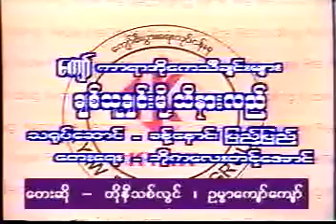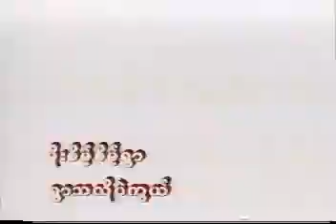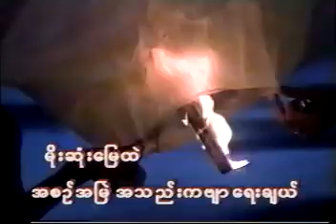ချစ်သူချင်းမို့သိနားလည် Karaoke တီးလုံး Video (2000)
ငယ်ကျွမ်းဆွေ (Karaoke တီးလုံး Video) Album (2000)